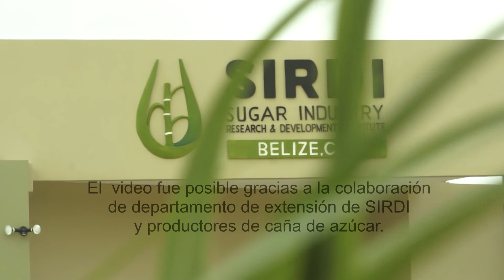SIRDI - Land preparation documentary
Belize's Sugar Industry Research and Development Institute has created a documentary to help sugar cane farmers adapt to best management practices for land preparation.